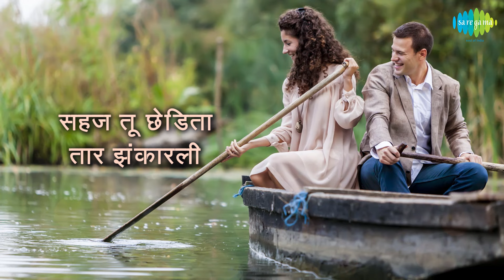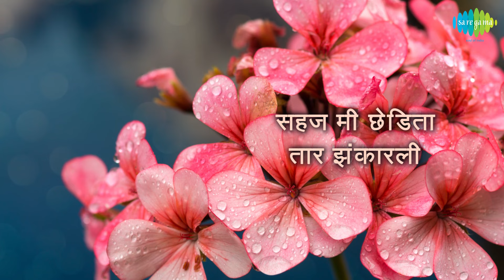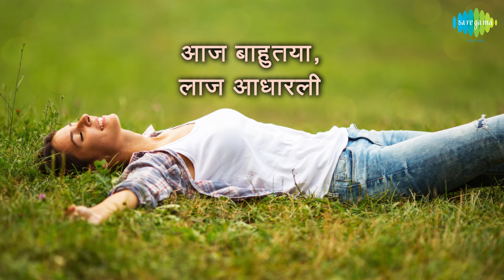Dhund Ekant Ha with lyrics | धुंद एकांत हा | Asha Bhosle | Sudhir Phadke | Anolkhi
Dhund Ekant Ha with lyrics sung by Asha Bhosle & Sudhir Phadke from the album Anolkhi.

Song: Dhund Ekant Ha
Album: Anolkhi
Artist: Asha Bhosle, Sudhir Phadke
Music Director: Sudhir Phadke
Lyricist: Jagdish Khebudkar
Film Star: Kamlakar Torne
Director: Sudhir Phadke
Producer: Jagdish Khebudkar